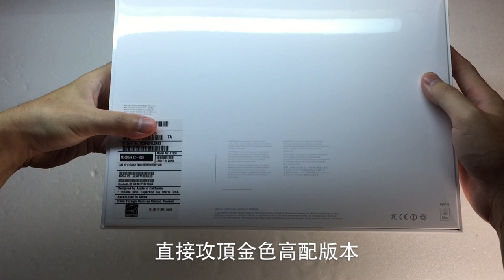全新 12 吋 MacBook 台灣叛逆開箱